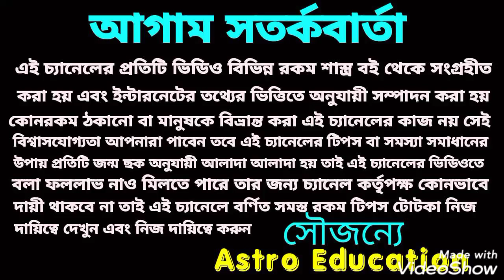কর্কট রাশির মাসিক রাশিফল! October 2021!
কর্কট রাশির মাসিক রাশিফল অক্টোবর